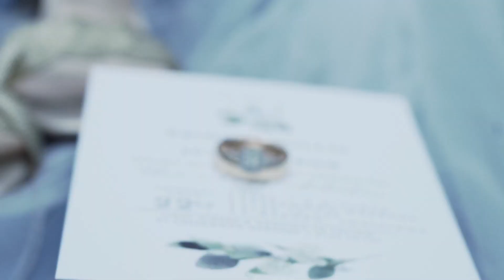I Promise To Never Stop Dating You | Justin & Bridget | Spencer Videography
An example of true and beautiful love.